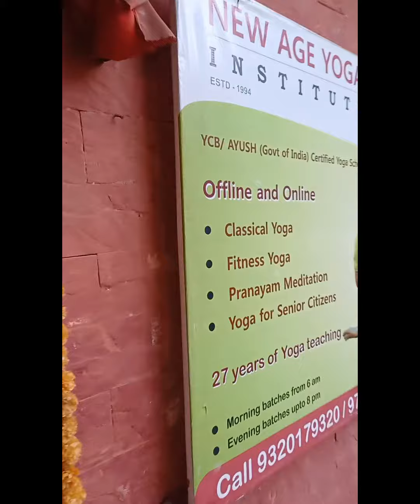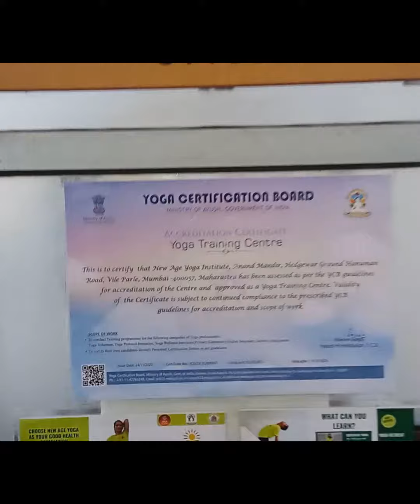New Age Yoga Institute facility at Hedgewar Hall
New Age Yoga Institute at Hedgewar Hall, Hedgewar ground, Hanuman Road, Vile Parle (E)